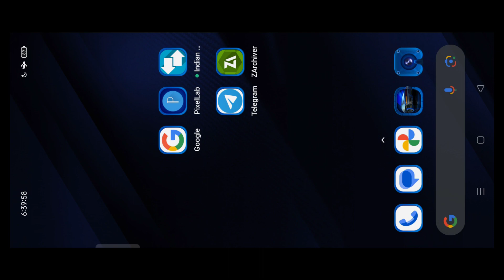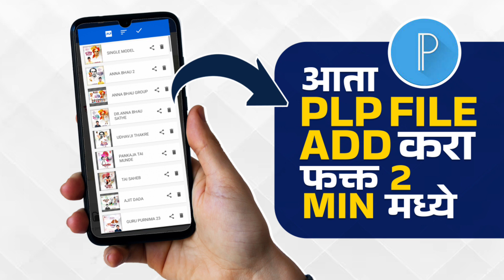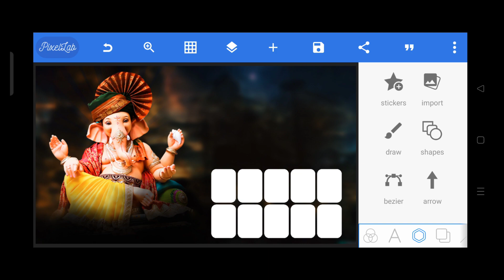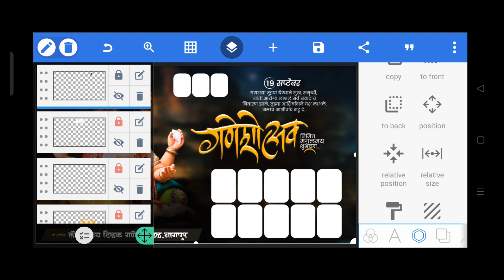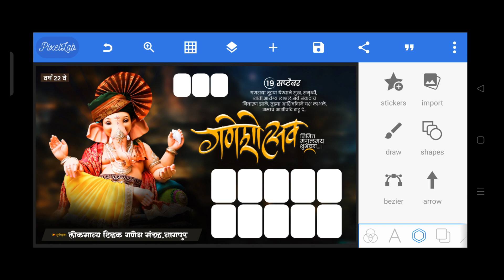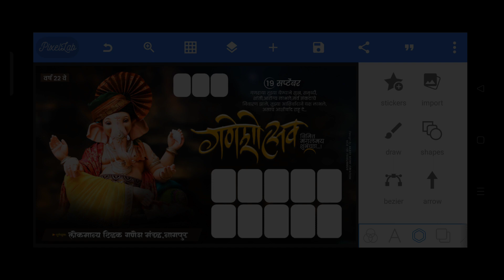Ganesh Chaturthi Banner Editing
Ganesh Chaturthi celebrations with stunning banner editing! 🌟 Create eye-catching banners for GaneshChaturthi2023 🐘🪔, showcasing your devotion and creativity. 🎨 Customize, design, and share your masterpieces with our easy-to-use editing tools. Join the FestivalDesign trend and make this Ganesh Chaturthi truly unforgettable! 🙏✨ GanpatiBappaMorya 🕉️

 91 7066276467 ( ONLY PAID WORK 🙏✨ )

⚡⚡ QUESTION SOLVED IN VIDEO ⚡⚡